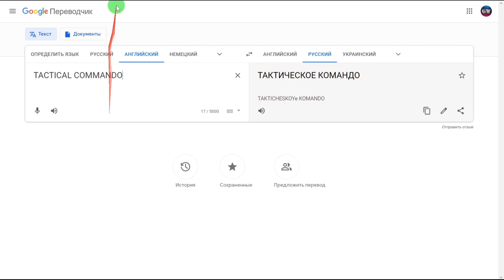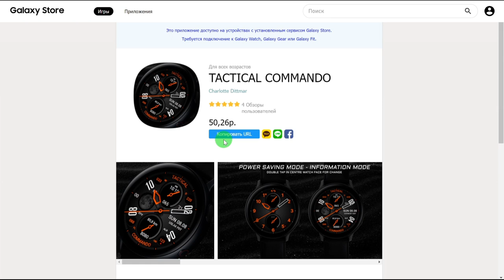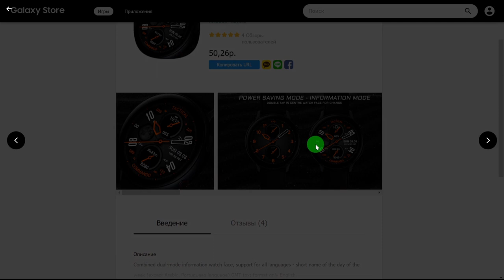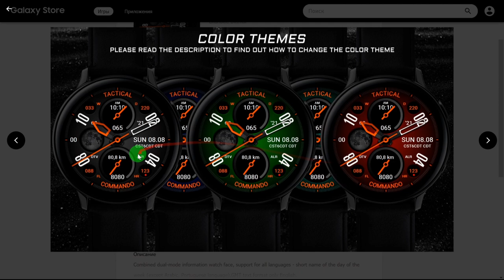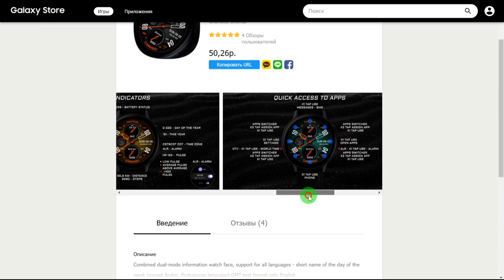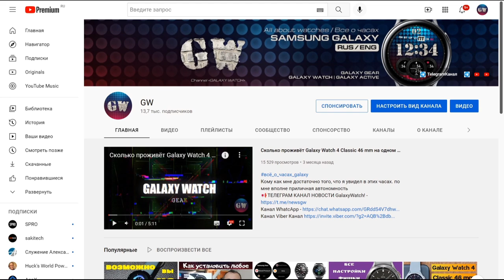Гибридный двухрежимный информационный циферблат TACTICAL COMMANDO для Galaxy Watch 3